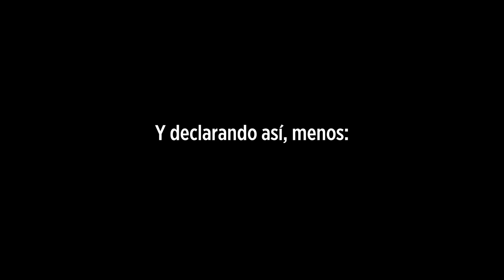¿Por qué Javier Aguirre no conecta con la afición de Rayados?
Recuerda parte de la entrevista que le hicimos al Vasco en la que le cuestionamos por qué no conecta con la gente, y la que podría ser la razón.